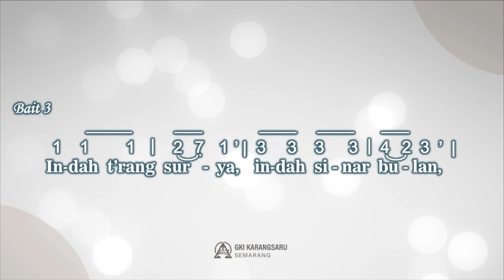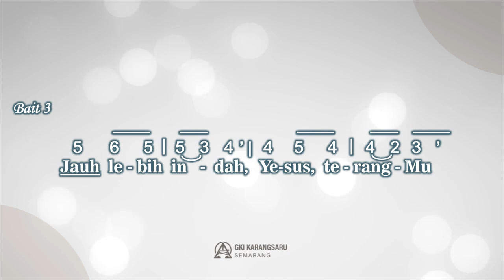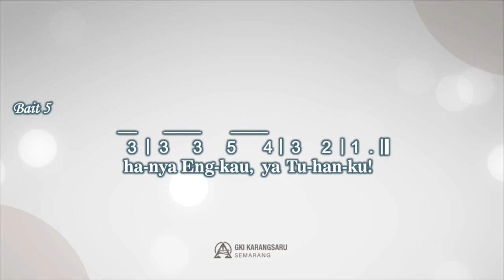KJ 19 | Tuhanku Yesus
Singing Hymn

Syair: Schonster Herr Jesu/Faieres Lord Jesus, Jerman 1677/1840
Terjemahan: Yamuger, 1978